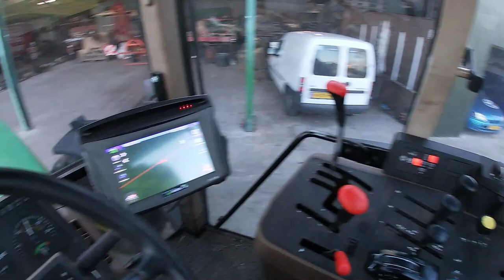We have bought something NEW! John Deere 6506 Slootsmid // Dairy farm Lusseveld (2021) Gopro 7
in this video I am injecting slurry on a field that we are putten corn in.

This winter we have done a lot of things to are tanker including: a hydraulic hose grabber so we can fill without leaving the tractor cab.

We also bought a BRAND NEW Slootsmid slurry injector this year!
it is a 5 meter, 18 cm apart, hydraulic shutoffs.
(the injector is not set correctly in this video)